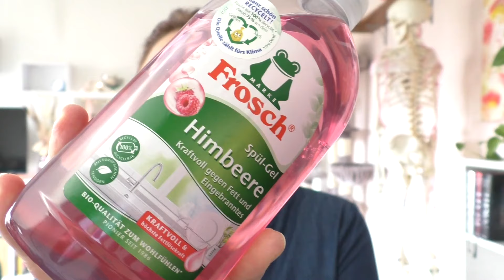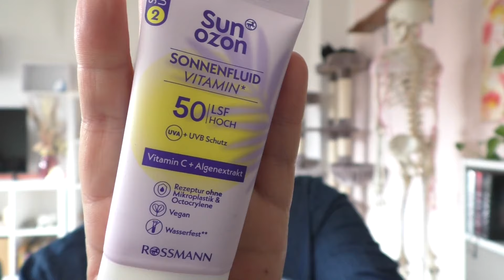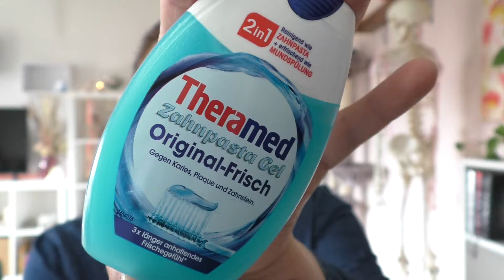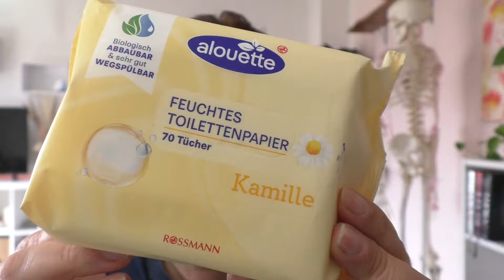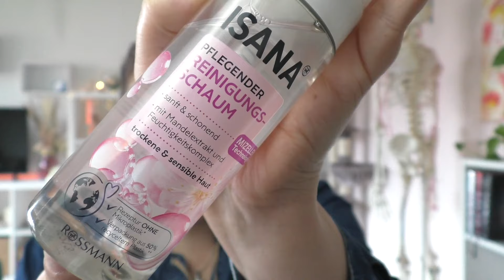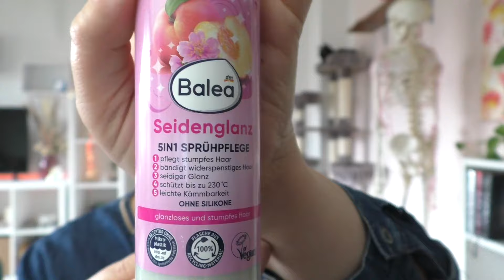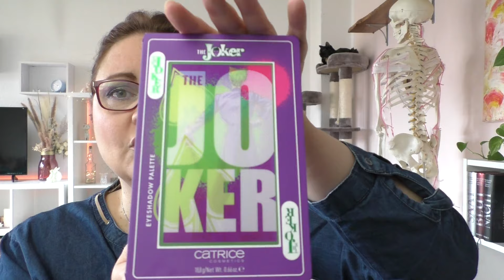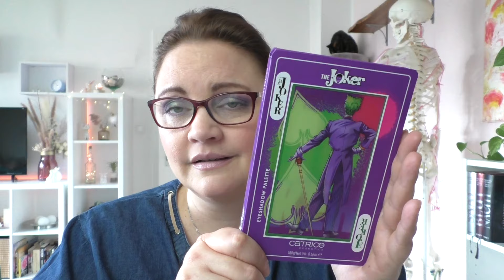🛒🛍️ Neue Produkte aus der Drogerie | Haul 2024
ich war mal wieder shoppen, bei Rossmann und DM.

Have Fun, Eure Mieze

Ich freue mich über jeden Kommentar und 👍 nach oben von Euch.
Wenn Ihr mich richtig dolle unterstützen mögt, dann könnt Ihr das mit einem kostenlosen Abo tun =
Wer die 🔔 aktiviert erhält umgehend eine Nachricht um mein neuestes Video anzuschauen.
Kanalmitglied werden und exklusive Vorteile erhalten:
!DANKESCHÖN!

Lydia K.
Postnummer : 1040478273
Packstation 167
23560 Lübeck

Music Intro:  Tropic Fuse - French Fuse ( Youtube Mediathek)